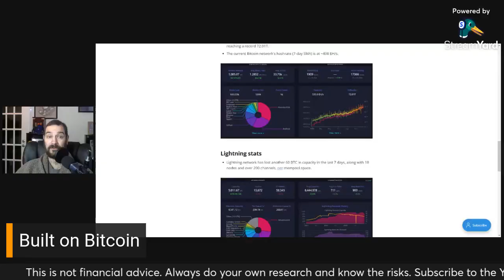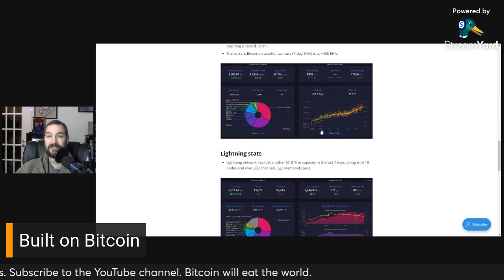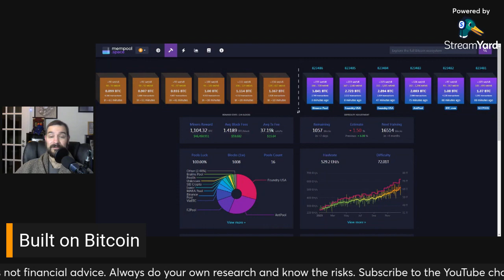The TCB Weekly Summary, Dec 29, 2023 - Year End 2023 - 2024 New Year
-Price action
-Bitcoin has action
-2023 in a nutshell

Enjoy and be well, Everyone.